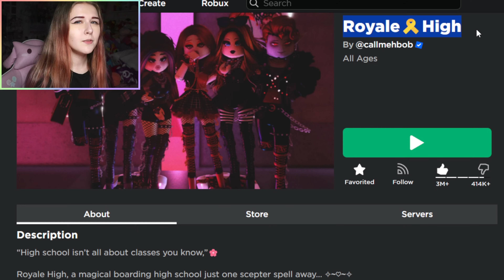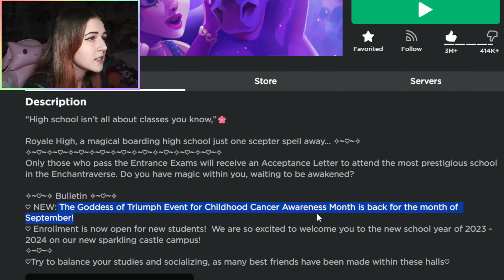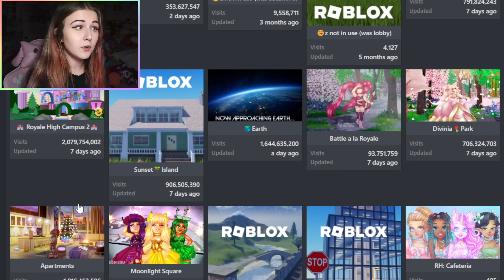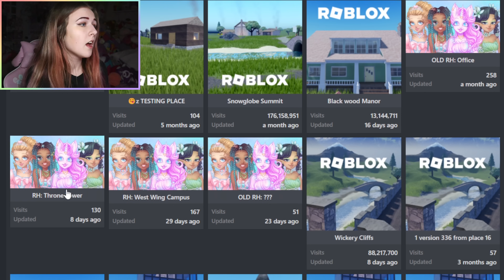NEW PHASE 7 UPDATE IS COMPLETED & COMING!? WHY WAS IT DELAYED? ROBLOX Royale High Campus 3 Theory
🌈 Hey guys! It's Haley here. Welcome back to another Roblox Royale High video on my channel. In today's video I will be talking about my theory on how a new phase 7 update could be coming really soon & why it could be delayed!